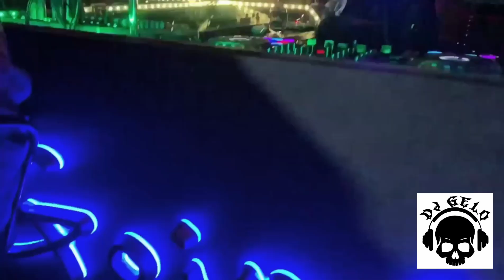3rd Year Anniversary Of Going | OFW Life | Japan Life | DJ Life | DJ Gelo